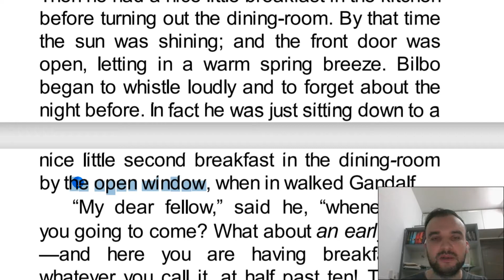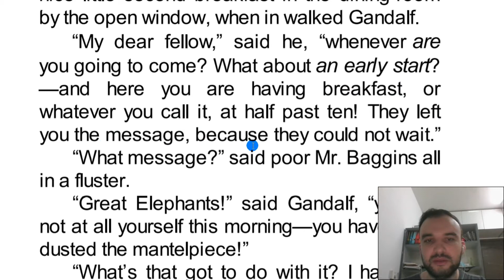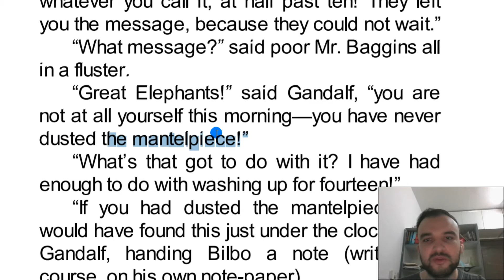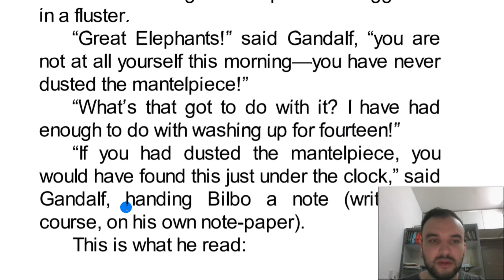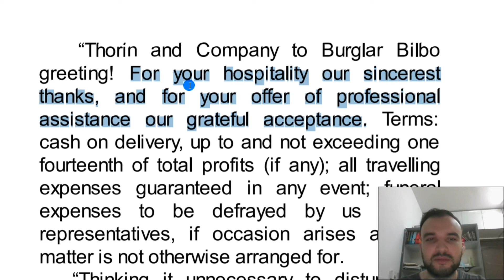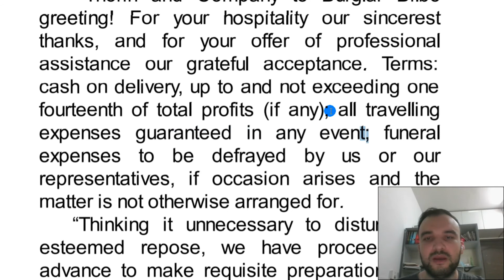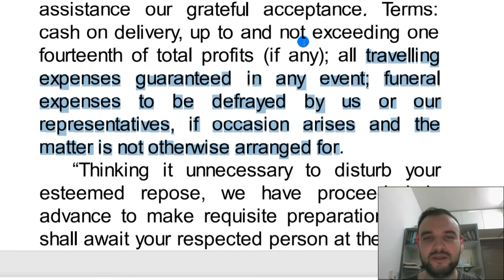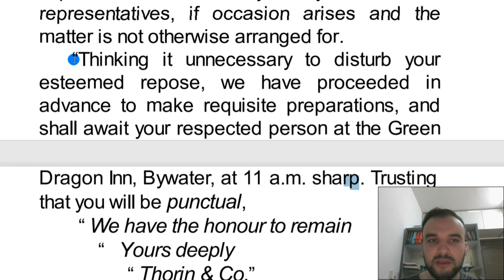Roman Çevirerek İngilizce Öğren - Advance Seviye - Hobbit Çevirisi - 41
Bu seride İngilizce roman çevirerek İngilizce öğreniyoruz. Advance seviyesinde İngilizce cümleler var ve kitabımız Hobbit.